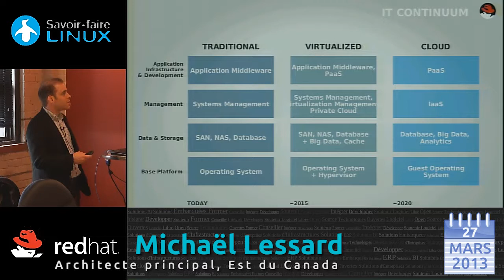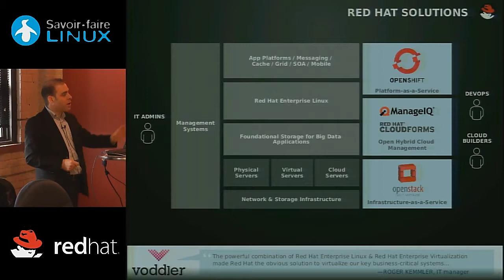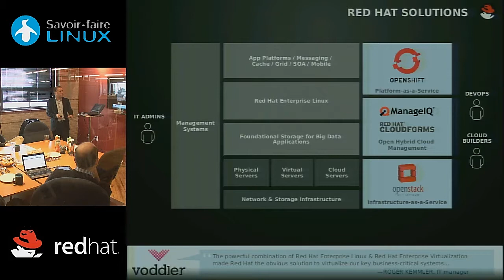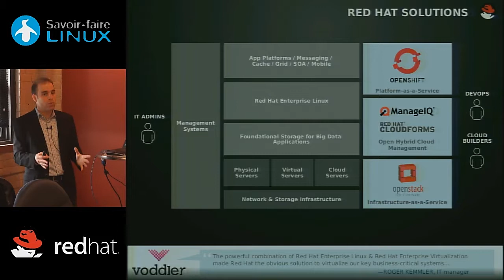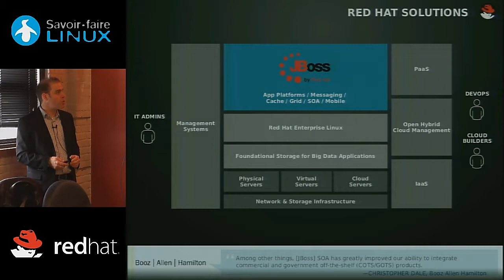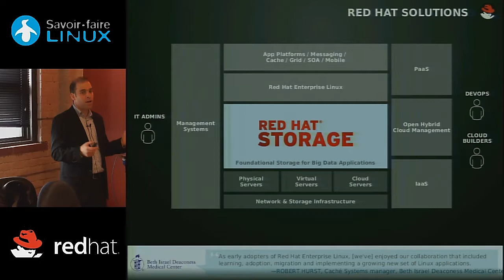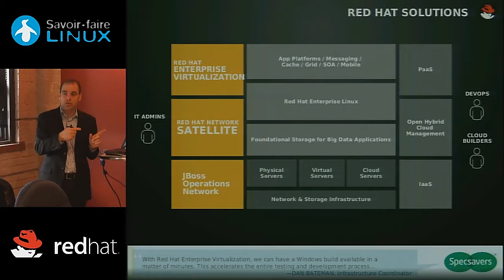Introduction aux solutions Red Hat [2 de 3]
Cette présentation a été enregistrée quelques semaines après la sortie de la version 6.4 du fameux système d'exploitation de Red Hat qui équipe 75% des machines Linux en entreprise. Michaël Lessard, architecte de solutions Red Hat dans l'Est du Canada, présente ici rapidement la gamme de produits Red Hat, une pile de solutions taillées pour les entreprises et reposant toutes sur le système d'exploitation Red Hat Enterprise Linux.

Vidéo enregistrée par et chez Savoir-faire Linux le 27 mars 2013.